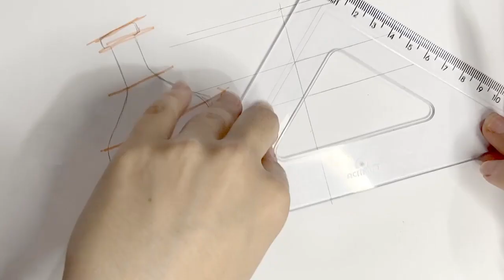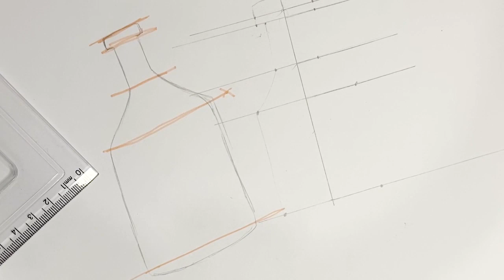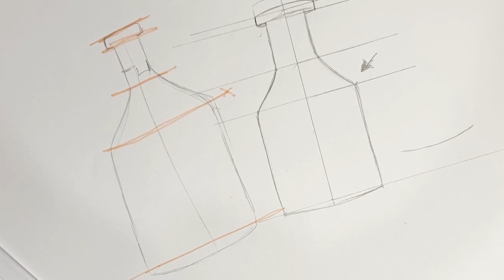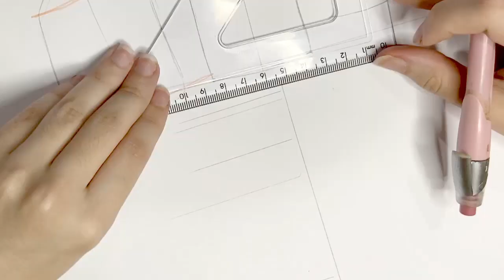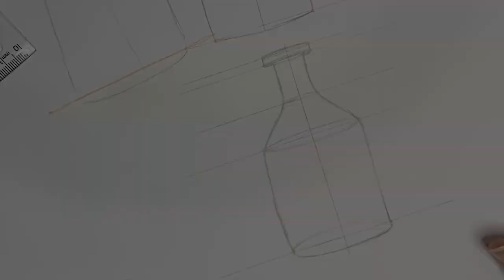Como desenhar objetos simétricos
✨ ACESSE JÁ! ✨

🌈ARTISTAS CITADOS NESSE VÍDEO:

NESTE CANAL VOCÊ ENCONTRA:
Dicas e macetes de como partir de um esboço artístico em qualquer estilo, colorido ou preto e branco, para um desenho e pintura finalizada, com sombreado e com cores coesas.
Aprenda como se profissionalizar na pintura artística e na finalização de desenhos e pinturas, com dicas exclusivas e um grupo VIP de membros para tirar suas dúvidas!